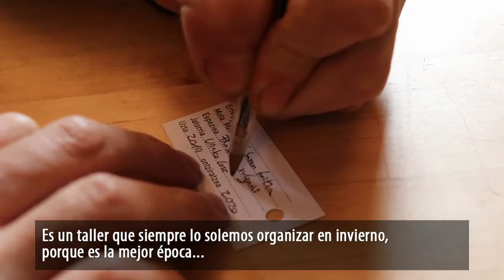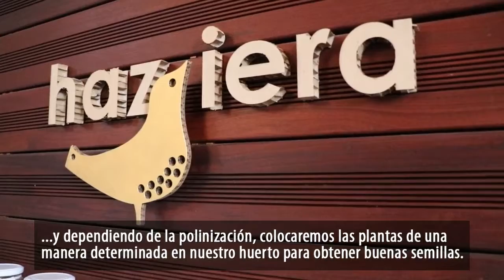[Haziera] Haziak ugaltzeko tailerra / Taller de reproducción de semillas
[eu] Otsailaren 25ean eta martxoaren 11n, haziak ugaltzeko tailerrak Uliako Lore Baratzeetan eta Cristina Enean, hurrenez hurren (17:00etan). Ez da aldez aurretik izena eman behar.

[es] El 25 de febrero y el 11 de marzo, talleres de reproducción de semillas en los Viveros de Ulía y en Cristina Enea, respectivamente (17:00 h.). No es necesario inscribirse previamente.